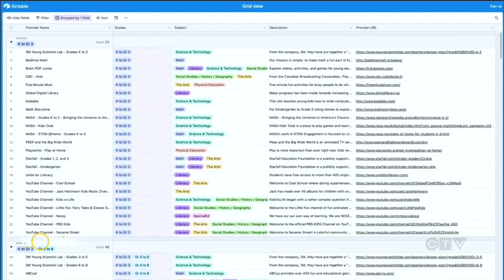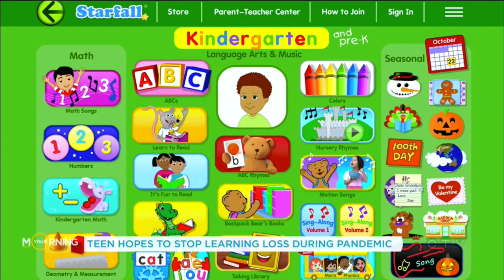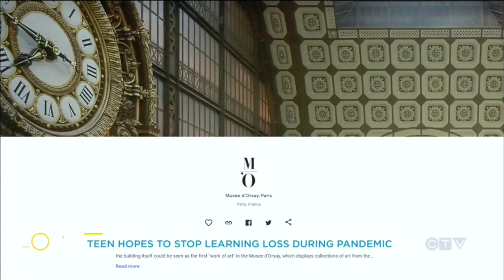Sophia Joffe featured on "CTV Your Morning", October 23, 2020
This Toronto high schooler is helping students keep up with school during COVID-19.

Sophia Joffe started eLearn.fyi, a free database of educational websites to help students worldwide learn during the pandemic.